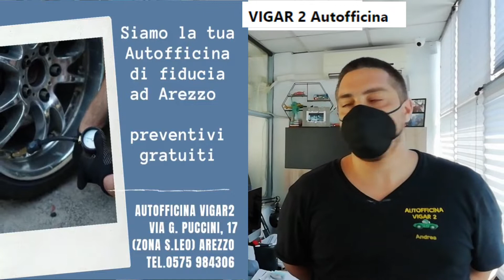Daniele Rossi a Sport a Km 0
La serie C Gold a skm0_basket Us Fides Montevarchi vs Amen SBA Il commento post partita di Daniele Rossi al microfono di Massimo Marroni Buon Basket a Tutti